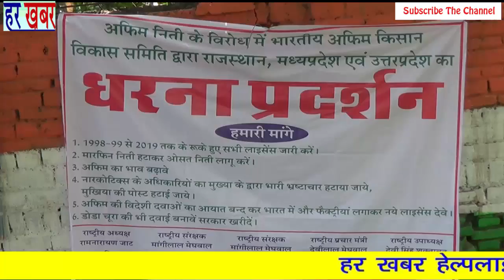भारतीय अफीम किसान विकास समिति ने किया धरना प्रदर्शन 👉Like, Share & Subscribe हर खबर